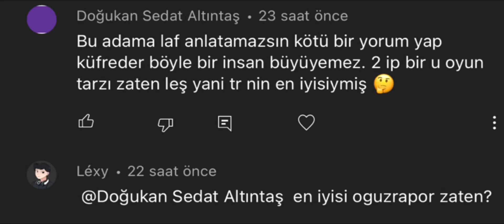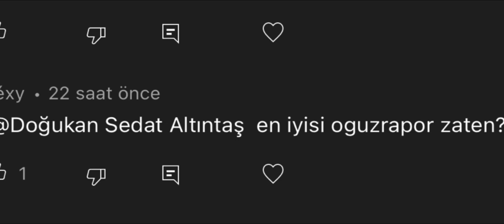GLOBAL FANNY ( ÇOCUKLAR İZLEMESİN AYIP ) ! 😱 Mobile Legends Fanny Nasıl Oynanır Fanny Öğretici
FANNY NASIL OYNANIR ? FANNY ÖĞRETİCİ 2021 Mobile Legends En Yeni Fanny Öğretici Fanny Nasıl Oynanır Global Fanny
mobile legends fanny Öğretici  tadında
Mobile Legends Bang Bang  FANNY
Fanny Öğretici Fanny Nasil Oynanir ? Fanny combo lari sorularina her zaman cevap veriyoruz - Global Fanny -
yeni fanny güncel 2022 build fanny build fanny enerji nasıl tasaruflu kullanilir
Vakit ayirdikca mobile legends global fanny kasmaya devam edecegiz.
fanny nasil oynanir halat cable atma taktikleri
Beraber ele alacağımız konular
mobile legends fanny en iyi hareketler
mobile legends fanny item
mobile legends fanny tutorial
mobile legends fanny moments
mobile legends fanny edit
mobile legends fanny ayarları
mobile legends fanny best build 2022
mobile legends fanny build 2022
mobile legends fanny best build
mobile legends fanny build energy
mobile legends fanny best settings
mobile legends fanny best gameplay
mobile legends fanny cable combo tutorial
fanny öğretici
fanny build 2021
mobile legends fanny
mobile legends tr
mobile legends Türkiye
fanny gameplay
fanny tutorial
how to play fanny
fanny gameplay 2022
fanny tutorial 2022
fanny best build 2022
fanny guide
how to use fanny for beginners 2022
fanny build
fanny movie
fanny tiktok
fanny pack
how to play fanny in mobile legends
how to use fanny mobile legends